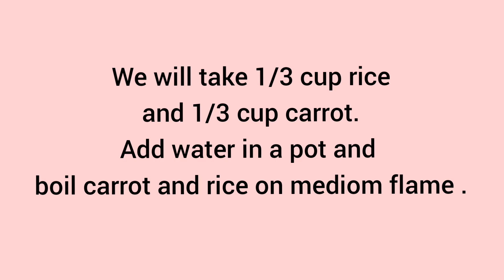Rice And Carrot kheer recipe,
simple and delicious recipe. You make it with few ingredients.